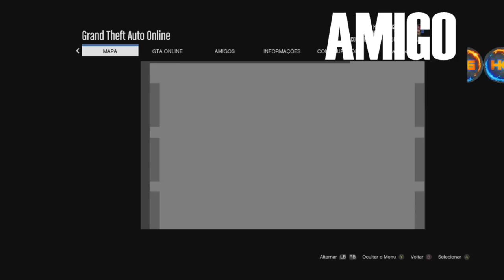GTA V MERGE BENNYS MASSIVO CRIAR CARRO&CARRO MODDED SEM ESCRITÓRIO APOS HOTFAKE XB1&PS4